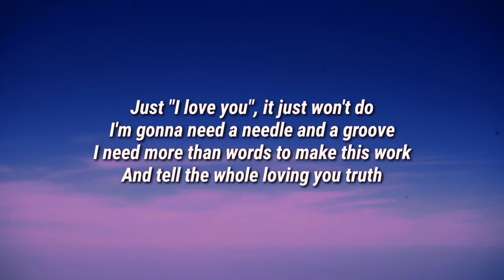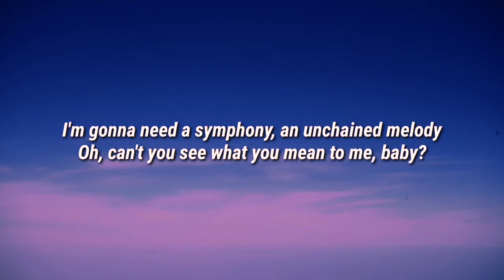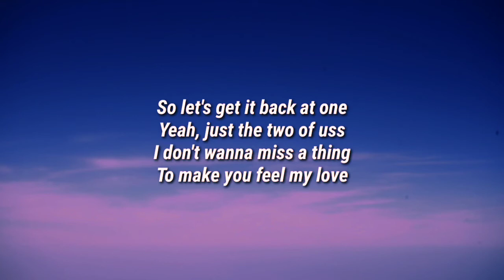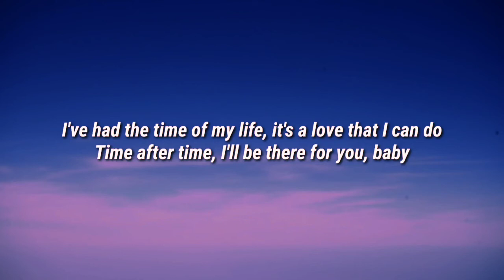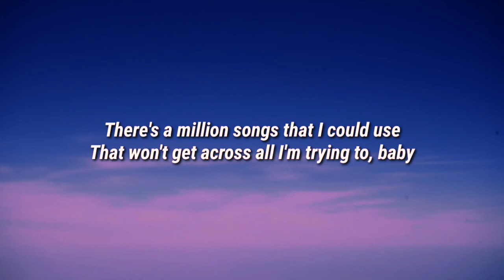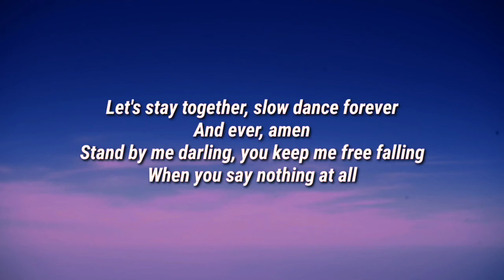Zac Brown Band - Old Love Song (Lyrics)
Lyrics

Just "I love you", it just won't do
I'm gonna need a needle and a groove
I need more than words to make this work
And tell the whole loving you truth

I'm gonna need a symphony, an unchained melody
Oh, can't you see what you mean to me, baby?

Let's stay together, slow dance forever
And ever, amen
Stand by me darling, you keep me free falling
Girl, put your records on
Let me love you like an old love song

So let's get it back at one
Yeah, just the two of us

I've had the time of my life, it's a love that I can do
Time after time, I'll be there for you, baby

There's a million songs that I could use
That won't get across all I'm trying to, baby

Tags,,,..📝

Zac Brown Band, Old Love Song, Zac Brown Band Old Love Song, Old Love Song Zac Brown Band, Old Love Song Lyrics, Lyrics Old Love Song, Zac Brown Band Old Love Song Lyrics, Old Love Song Zac Brown Band Lyrics, Lyrics Zac Brown Band Old Love Song, Lyrics Old Love Song Zac Brown Band, Zac Brown Lyrics Band Old Love Song, Old Love Song Lyrics Zac Brown Band, DaBaby Rockstar Lyrics ft Roddy Ricch, Megan Thee Stallion Savage Lyrics ft Beyonce, The Weeknd Blinding Lights Lyrics, SAINt JHN ROSES Lyrics, Justin Bieber Intentions Lyrics ft Quavo, Doja Cat Say So Lyrics ft Nicki Minaj, Lil Baby The Bigger Picture Lyrics, Jack Harlow Whats Poppin Lyrics ft DaBaby Tory Lanez & Lil Wayne, Lil Mosey Blueberry Faygo Lyrics, Post Malone Circles Lyrics, Harry styles Adore You Lyrics, DopeLyrics, SuperbLyrics, LYRICS LOVERS, BangersOnly, Unique Vibes, Lyrics de músicas, Leader Of Lyrics, NewMelody, Taz Network, Unique Sound, Gold Coast Music, Divinity, Country Music New